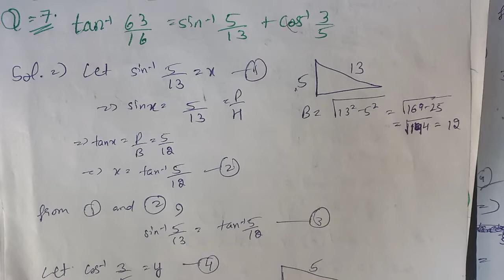Q.7 of miscellaneous of class 12 ncert , tan inverse(63/16) = sin inverse(5/13) + cos inverse(3/5)